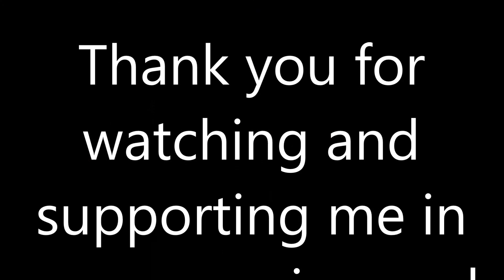Boeing 747 compilation !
Listen out for my F*CK YEA around the 2:03 mark.

This is a quick compilation of some of the clips I have collected of the beautiful 747 from my time as a planespotter. Thank you very much for watching and supporting me in my upcoming and growing YouTube channel :D I hope to capture exiting and rare aviation experiences and share them with the world! My videos as always are in 1080p full HD!

Request a video in the comments section and ill try to get it out to you fast!